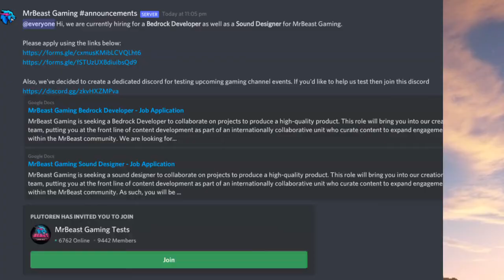Mr Beast Hosting Minecraft Bedrock Edition Event Soon!